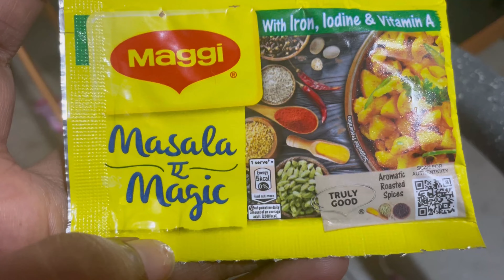Morning to evening routine of a residential school teacher|রবিবারে teacher রা কী করেbanglavlog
We are a bengali teacher vlogger couple showcasing our daily life with our pawsome son.Join us to get snippets of our lives